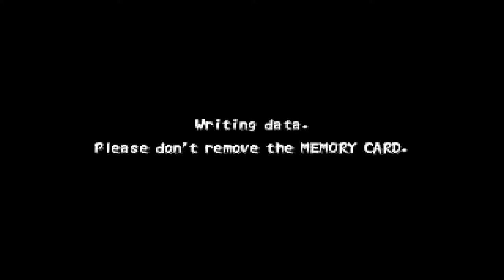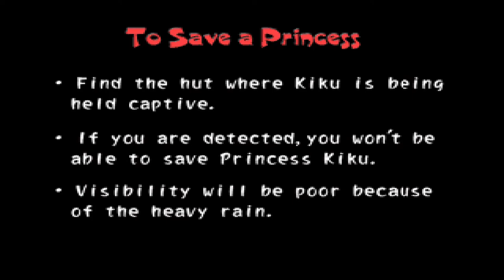Let's (Re-) Play Tenchu 2 - German/Deutsch - Part 12 - Lady Kei in Gefahr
Die Frau von Fürst Gohda ist verschwunden und wir müssen sie und ihre Tochter suchen.